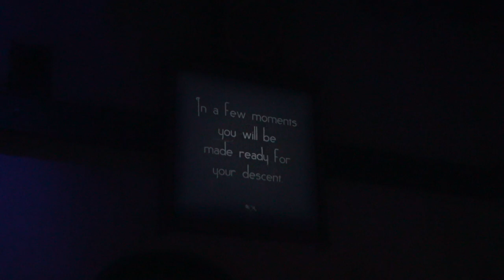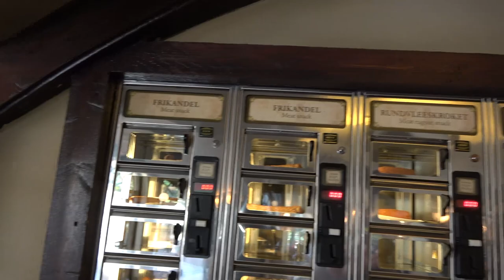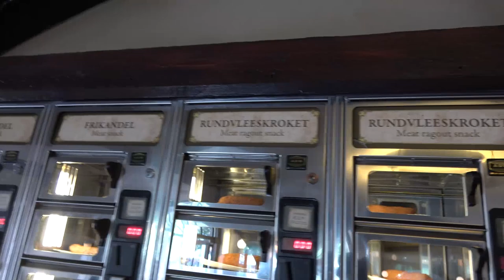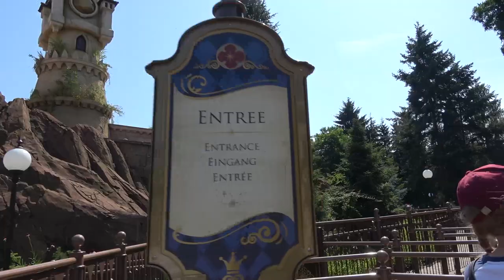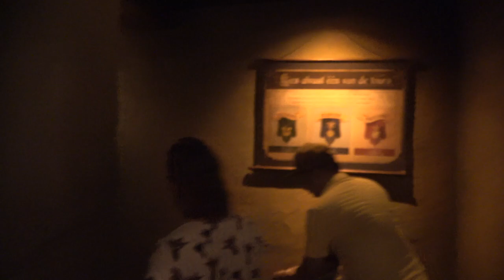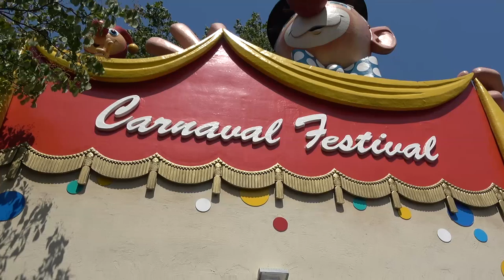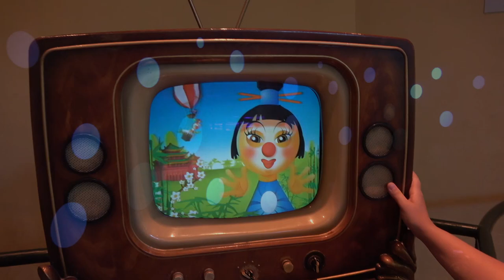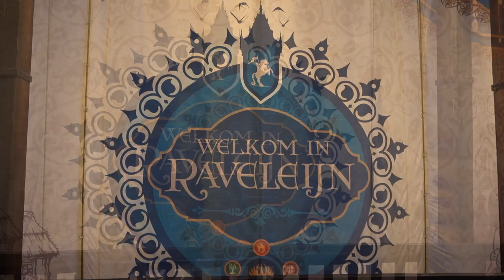Efteling Vlog July 2019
Join Shawn & Charlotte as we continue our road trip with a visit to Efteling in The Netherlands. We return to this beautiful park during the 2019 summer event to check out all of the extra entertainment on offer throughout the different themed areas. Along with that we share on ride POV's from all of our favourite rides at the park including Symbolica, Baron 1898, Fata Morgana and many more wonderful attractions.

In this action packed vlog we also take our last ever ride on Bob before it closes to make way for a new roller coaster opening in 2020. We also share highlights from the Efteling Summer Parade, Raveleijn and Aquanura. All of this and much more as we enjoy an action packed day of fun and magic at one of our favourite theme parks in the world.